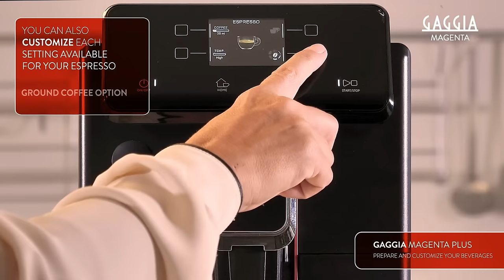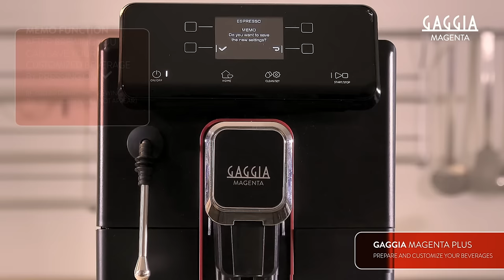Gaggia Magenta Plus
Magenta Plus es una cafetera superautomatica que incluye un vaporizador profesional de acero inoxidable, perfecto para capuccinos, lattes o la preparación con leche espumada que más te guste.

¡Libera a tu barista interior!

Disfruta un café de cafetería en casa de forma simple y rápida con el tablero digital de interfaz de uso amigable e intuitivo de Magenta Plus.

En Café Caribe somos distribuidores oficiales de Gaggia en Chile. con despacho a todo el país.

Contamos con servicio técnico especializado y repuestos originales de Gaggia.